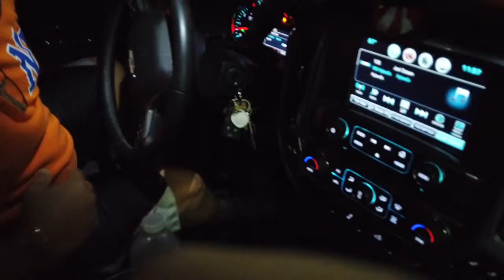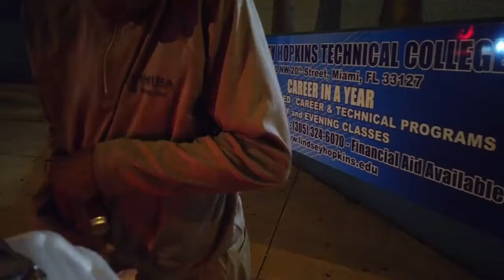The Offline Show spreads God's blessing for Thanksgiving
The Offline Show hits the streets to spread God's love and word to His children. He wanted us to make sure that they were fed and to let them know that they're watched over.

Message us if you'd like to know how you can help or if you'd like to send a donation.

Happy Thanksgiving and Happy Holidays. God bless you.